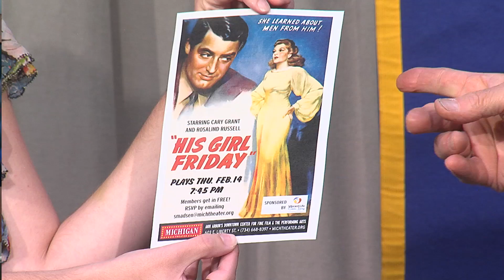KiwaniTalk - Melissa Schaf, Historical Presenter & Collector of Vintage Clothes